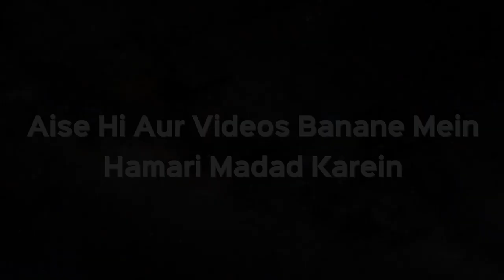Bathroom Mein Cheenk Aajaye toh Alhumdulliha Kehna Hai Ya Nahi | Shaikh Kifayatullah Sanabil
Bathroom Mein Cheenk Aajaye toh Alhumdulliha Kehna Hai Ya Nahi | Shaikh Kifayatullah Sanabil | iPlus TV